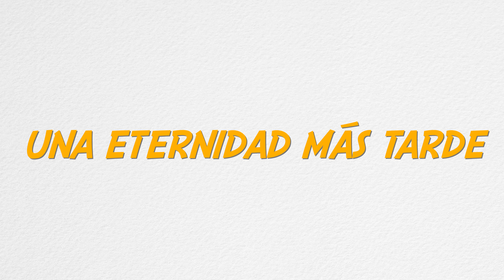Así intentaron quitarnos las arrugas para vernos mas joven